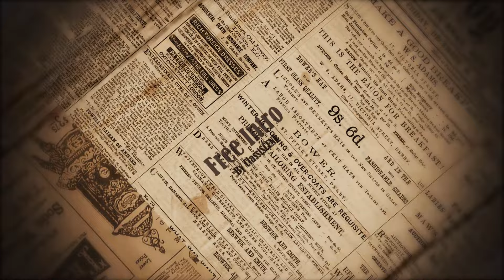Newspaper Intro By ClassicSCENE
Link into desciption.

New intro template by me and completely free for whateever you need it.

You wont need 3rd plugings, just the CC version of After effects and basic skills, you will need install a font that you can find it within .rar file where say how to install it.

Well i hope you like it and let me know if you used it in comments :)